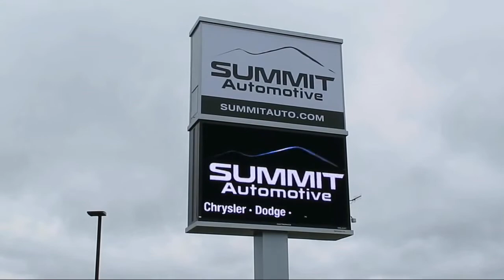2021 Jeep GRAND CHEROKEE High Altitude Velvet Red Pearlcoat New. walk around for sale in Fond Du Lac